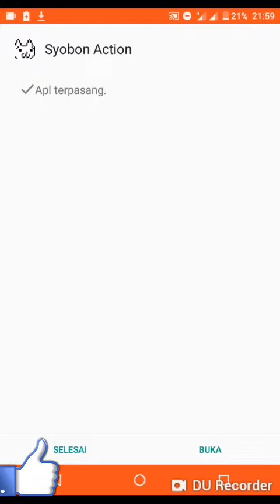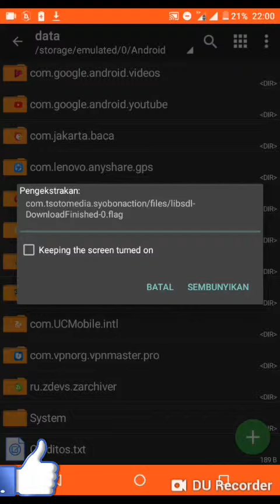HOW TO DOWNLOAD CAT MARIO Game paling ngeselin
Tonton dulu baru lihat link nya